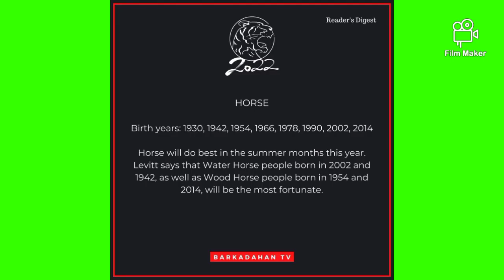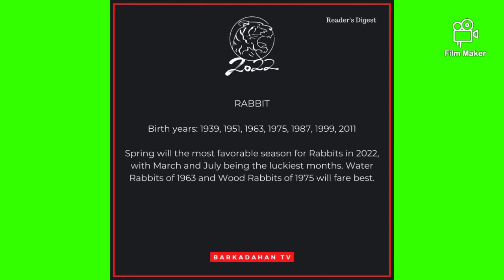2022 HOROSCOPE by barmand tv